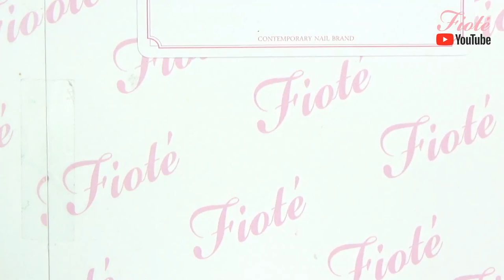피오떼 가을네일 흑당라떼 마블네일 아트 HOW TO!! 다같이 해볼까요?!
인스타그램 라이브 방송에서 했던 가을네일로 활용 가능한 흑당라떼 마블네일아트!!

--출처시작---

-- 출처끝 ---